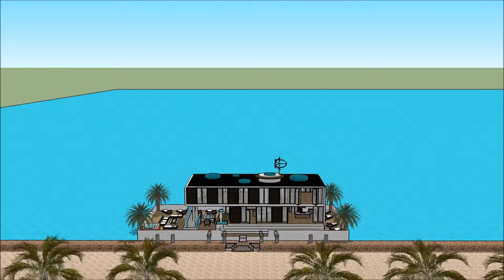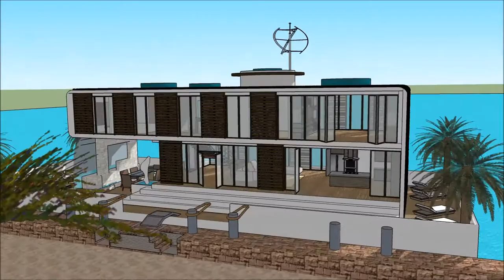Domus romana palatium club ljubljana praedium development castellum aquae sketchup edificio brasil f